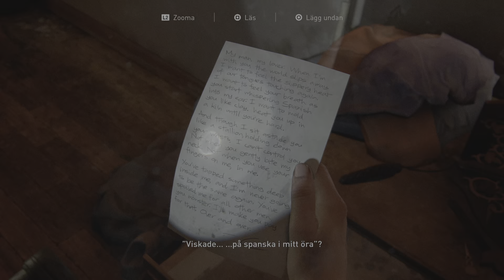The Last of Us Part II Remastered_20240204202214